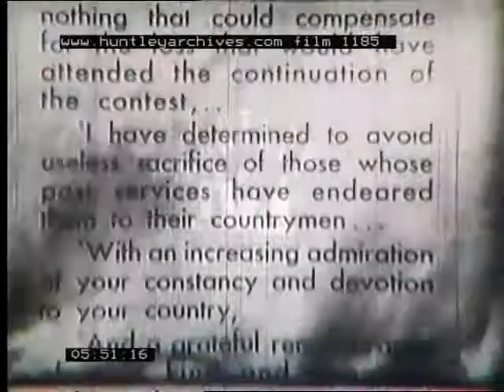Mud Levee along the Mississippi, 1930's - Film 1185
USA
Mules attempting to save a mud levee along the Mississippi river.  Cotton picking and paddle steamers of the Old South.  Loading a paddler with cotton.  Old colonial houses and dust bowl families moving out.  Pittsburg